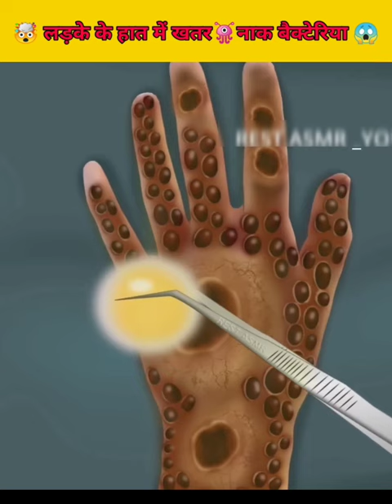😱 लड़के के हात में👾 खतरनाक कीड़े 🤯l#asmr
107

1.the video has no negative impact on the original work it would actually be positive for them

2. this video is only for teaching purpose

3.it is not transfermstive Nature

4. only used bits And pieces of video together point across when necessary

5. some images also used for giving the clearness Abou the topic to the viewers.

declaimer -- copy right declaimer under section 107of the copyright act 1976 allowance is not for fair use for purpose such as critism, comments,news, reporting, teaching, scholarship and research fair use is a use permitted be infringing non -profit educational or personal use tips the balance in favoure of fair use.
facts videos, Hindi facts
facts animation video,
facts animation video kaise banaye,
science facts animation,
space facts animation,
fun facts animation,
brain facts animation,
psychology facts animation,
interesting facts animation,
funny animal facts animation,
nature facts animation,
animal facts animation,
facts about ravan,
fact वीडियो,
facts in hindi,
fact चैनल,
एनिमेशन कैसे बनाएं,
ख खरगोश,
द फैक्ट,
फैक्ट वीडियो,
फन फैक्ट,
2d animation facts,
3d animation facts shorts,
3d animation facts in telugu,
3d animation facts bangla,
how to make 3d animation facts,
3d animation facts video kaise banaye,
3d animation facts video